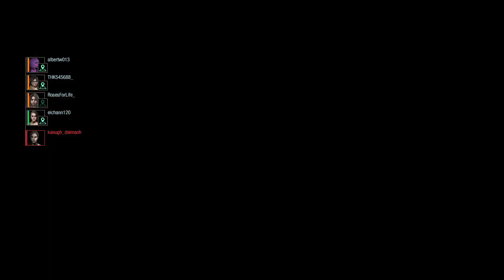RESIDENT EVIL RESISTANCE They Broke The First Core Then Dipped 💀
LOL They were doing ok too